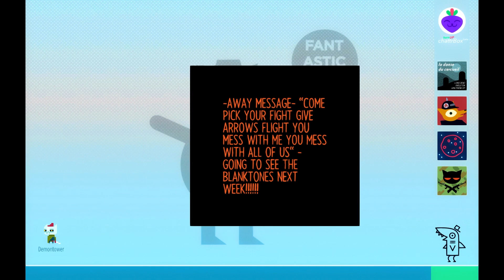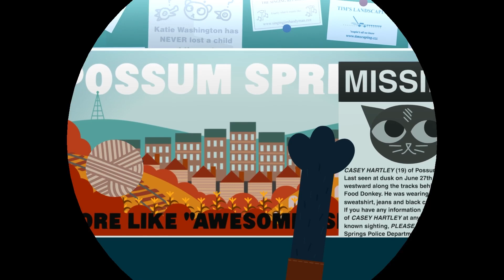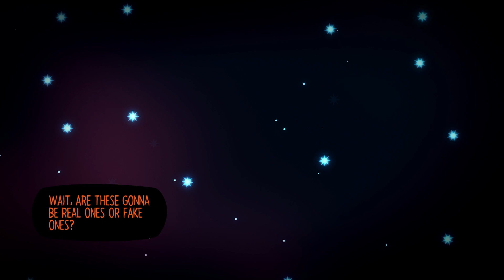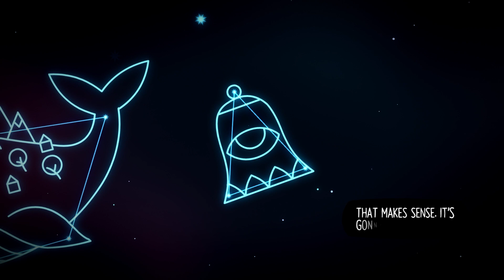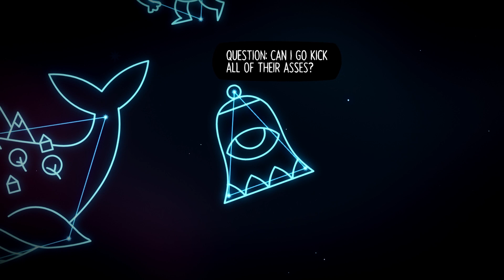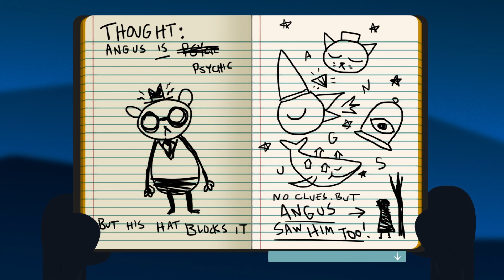Let's Stream | Night in the Woods | Part 11 | What the hell | CtrlAltNoob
Full blind playthrough of Night in the Woods. We explore as much of the town as we can each day and get involved in all sorts of shenanigans